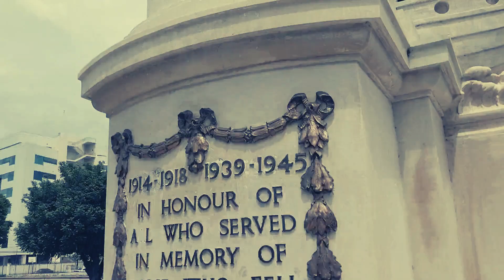The Riot Act - SUGAR (MUSIC VIDEO)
Lyrics:
Meet the indigenous lyricist painted villainous,
that's about to blow like getting sloppy head atop Mt. Vesuvius,
rehabilitated Sisyphus with the stones to prove it,
I'm a medic with a shot in the arm for Soca music.
This Caribbean Conquistador's here's to claim your charts,
in the name of the islands and the sake of great art.
Every syllable I scribble releases my pain,
liberates ignorant brains,
and leaves enemies hating in vain.

While these vandals call me savage,
I've started living forever,
I'm rebuilding my empire like the DC Character,
the shocking truth is I am Soca Music's Nikola Tesla,
Since David Rudder no one else has written rhymes that are better.
My mind is unfettered,
from the rusted shackles of slavery,
and my agent is still looking for a label to pay me.
I'm rising to the top the more I conquer my fear,
with every foothold I feel success drawing near.
My style of Soca is rare,
when women hear it they cheer,
then they wind on their backs and wave their legs in the air.
In love like in business I'm an animal,
I took every "l" I got right and made Captial (L)
Now in the streets,
everybody tells me I was bound to go far,
but I suffered to make sure nothing I do is sub par.
I only get joy when I'm raising the bar,
I'm the reincarnated Toussaint L'Overture.

I sweet like sugar,
but my life eh nice,
so I don't move bitter,
because no man lives twice,
I've been crucified,
but my name ain't Christ,
so let them hang be high,
because I don't preach vice.

I was never someone for all the niceties,
while everybody partied,
I played the possibilities,
I spent so many late nights alone,
drowning in misery,
bridging the gap between my present and black history,
seeds that I planted back then,
have been fed and watered,
and I've grown into someone men want inside of their daughters,
now it's finally time to pick the fruits of my labour,
everybody and their mother want jam from Taylor.
take your time,
we online,
and we'll never sell out.
Trust the rebel that leaves a sweet taste in your mouth.
I'm here to fill your overlords with fear and doubt,
armed to the teeth with rhymes to make them scream and shout.
My music beats them like slaves in the midday sun,
in this mission I'm more vicious than Attila the Hun,
and my words are more deadly than their sub-machine guns,
and I've already pulled the trigger so there's nowhere to run.

I'm the artist who does his job so bold,
that my music breaks their mental control,
the harshest truth that W.I. have to hold,
Carnival is a tool for social control.
That's why governments keep sucking we soul,
and why they want me underground like a mole,
but my bloodline is of a different ilk,
I am a king from the East who rejects guilt.
My birth was prophecised by Garnet Silk
and other voices sweet like condensed milk.
I am the tip of the Burning Spear,
sparking the flame of Garveyites everywhere.
3 Canal are wise men who bestowed some knowledge,
on this Arima youth too bad for the badness,
I move with grace and do not hold malice,
rest easy,
Lord Shorty,
I do your words justice.

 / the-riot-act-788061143